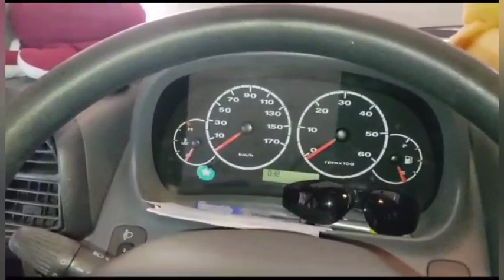Como regular a posição do volante da Ducato e dica sobre miolo da chave travar.